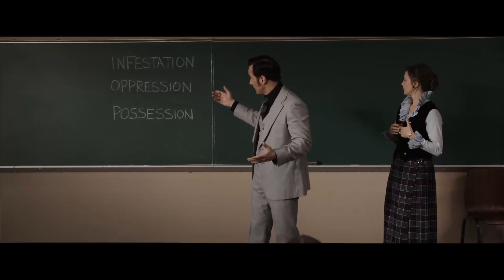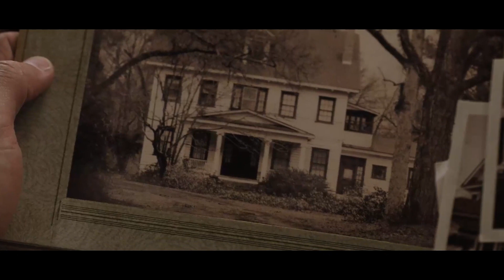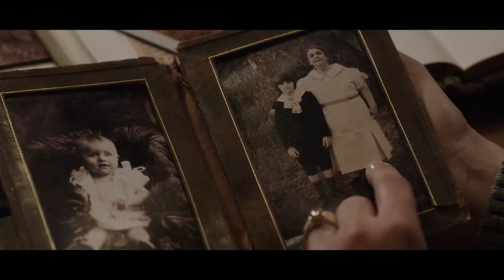โคตรผีเฮี้ยน [ สปอยส์ ] the conjuring คนเรียกผี 2013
ชื่อหนัง the conjuring คนเรียกผี 2013
IMDB : 7.5/10